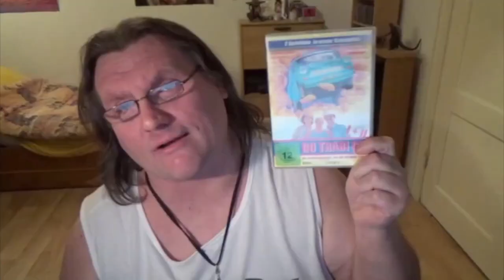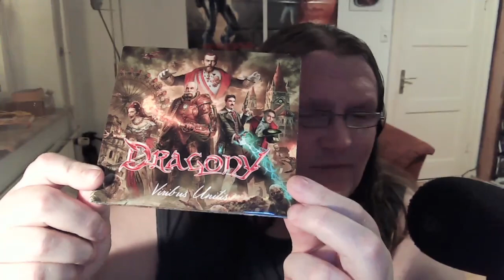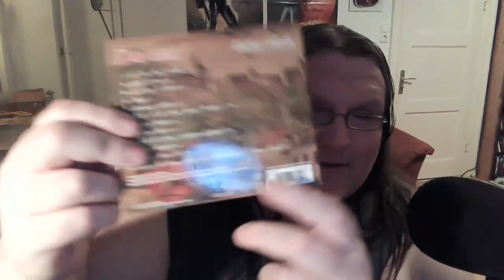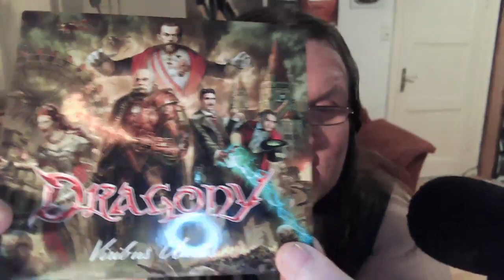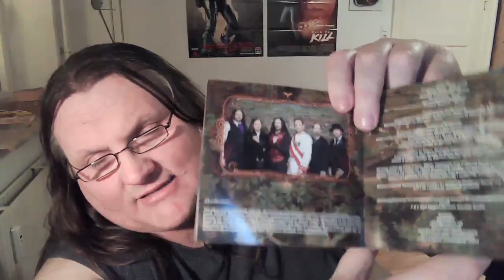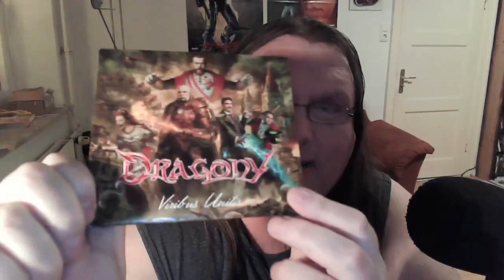CD REVIEW Dragony - Viribus Unitis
Video ohne Intro: 0:53